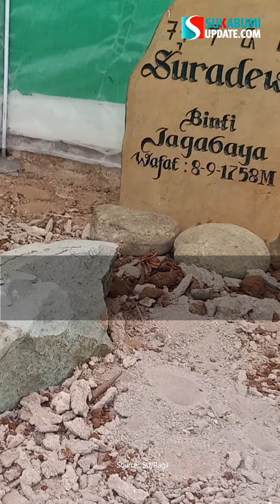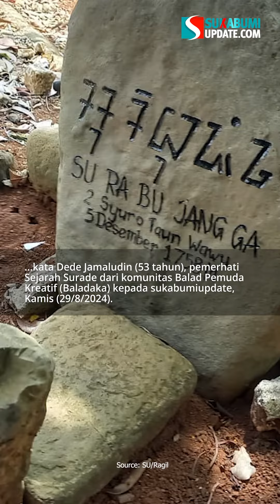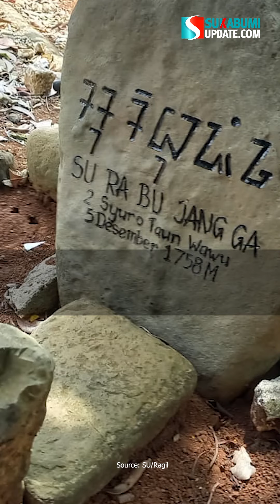Cerita Penemuan Situs Makam Nyi Mas Suradewi dan Kisahnya di Surade Sukabumi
Belum lama ditemukan sebuah situs makam bersejarah, tak lain merupakan sosok yang diyakini sebagai Nyi Mas Suradewi di Desa Pasiripis, Kecamatan Surade, Kabupaten Sukabumi, tepatnya di TPU Kalang Bentang.
Nama Nyi Mas Suradewi menurut cerita sesepuh setempat merupakan bagian dari sejarah berdirinya Surade. Konon nama kecamatan di pesisir Selatan Sukabumi itu berasal dari kata Suradewi.
Sosok Nyi Mas Surade sendiri merupakan adik dari Eyang Santri Dalem atau Raden Suranangga dan merupakan anak perempuan dari Raden Arya Adipati Jagabaya, Bupati Galuh Imbanagara (kini Ciamis) tahun 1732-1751.